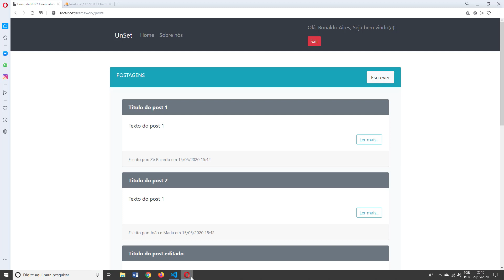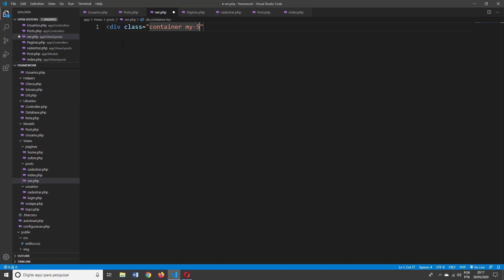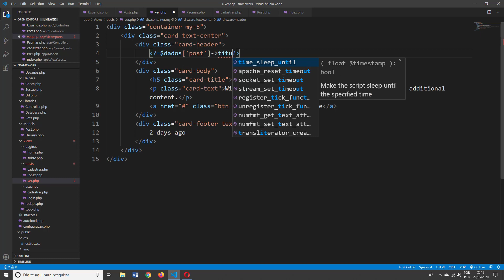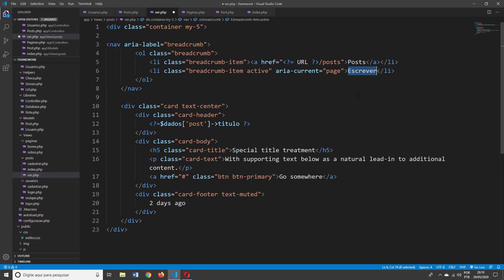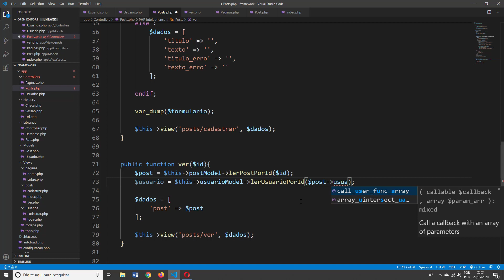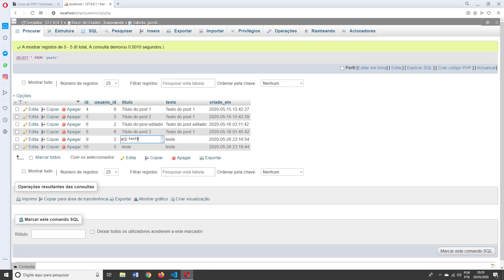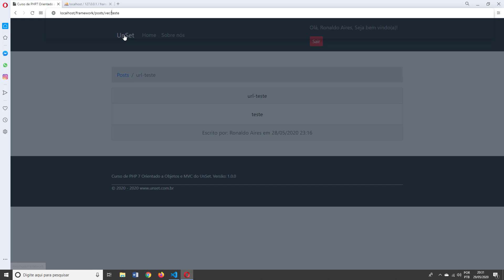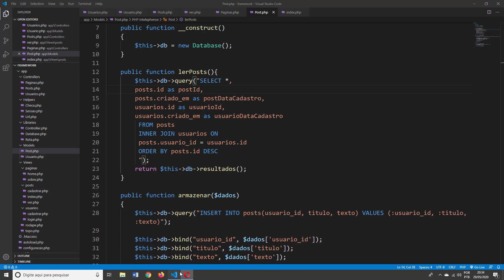Curso de PHP7 e MVC Aula 49 Lendo e Exibindo Posts Individualmente